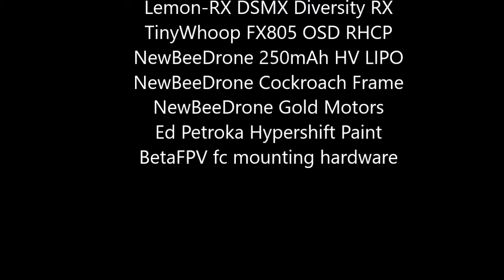AlienWhoop vs Tri-State Whoop King Race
Made the 3-4 hour drive down to Manhattan to join some friends for the Tri-State Whoop King race put on by Westchester FPV Racing at El Original. People seems pretty impressed with the AlienWhoop V2 flight performance. Twice I was able to sqeeze in 5 laps in 2 minutes. This run seemed smoothest... :D